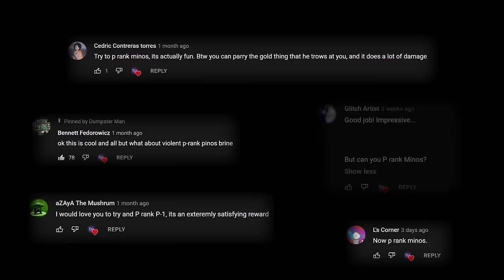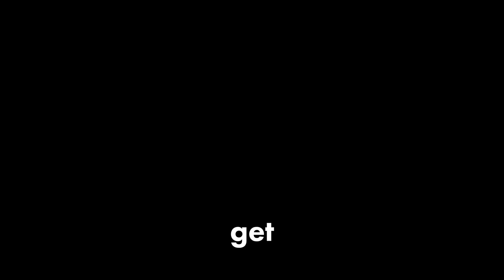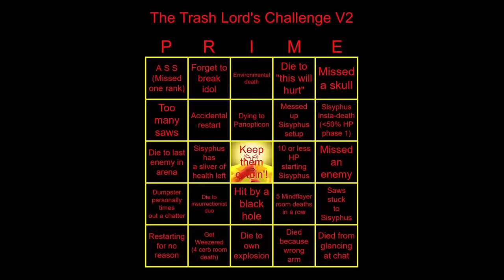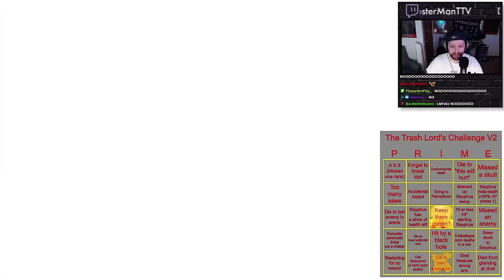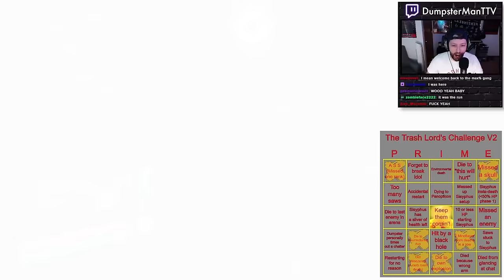How I P-Ranked ULTRAKILL's Hardest Level...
Ultrakill OST
Dark Souls 3 OST

Intro: (00:00)
How I learned Ultrakill's hardest level: (03:38)
Putting it all together...: (20:07)
The Trash Lord's Challenge V2: (27:32)
It's never Joever 'til it's Joever: (35:37)
One more run...: (42:52)
Outro: (47:58)

Ultrakill - Act II - P-2 - Sisyphus Prime - P-Rank - Flesh Panopticon